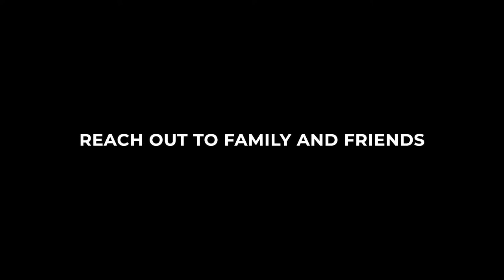How To Book Your FIRST Wedding Photography Client (5 TIPS FOR BEGINNERS)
If you're a new photographer trying to get started with wedding photography, here is 5 steps you can take to book your first wedding client.

🔻RECOMMENDED SOFTWARE & SERVICES FOR PHOTOGRAPHERS🔻
Website templates

ShootProof (online gallery software for photographers)

🔻MY GEAR🔻
Sony a7iii

Sony 85mm 1.8

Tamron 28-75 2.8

Samyang 45mm 1.8 sony e mount

Godox ad200

Godox ad400 pro

Godox tt685 speedlight

Godox s pro trigger

Magmod professional flash kit

S-type bracket bowens mount

Neewer c-stand

My favorite camera strap

Glow EZ lock beauty dish (42")

Glow EZ lock deep parabolic softbox (20")